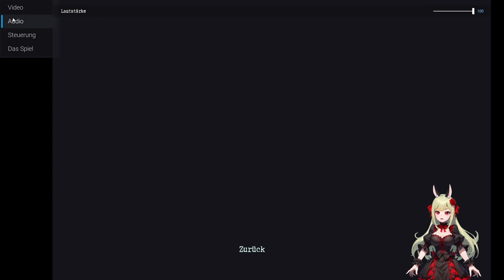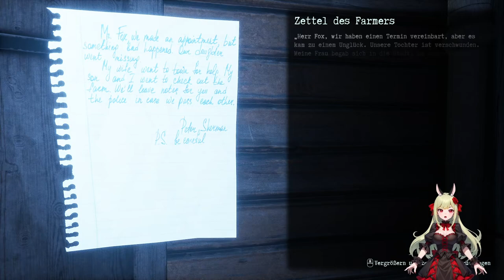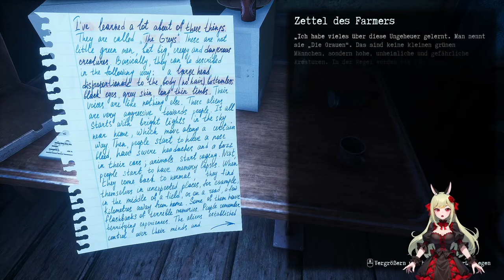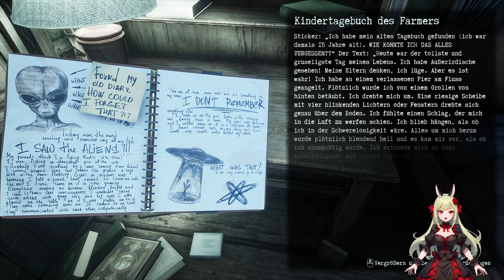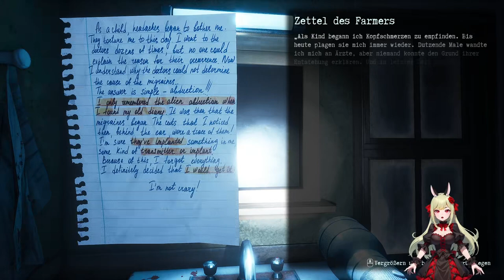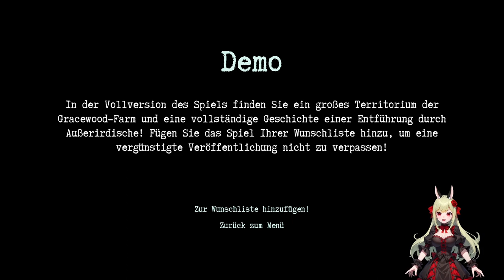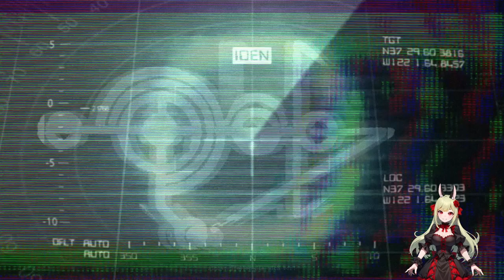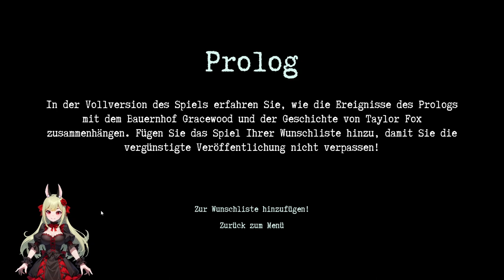Sie kommen mich holen!! 👽🛸 They Are Here: Alien Abduction Horror ֎ Demo & Prologue ֍ Let's play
Über dieses Spiel:
Die Handlung des Spiels erzählt die Geschichte des Journalisten Tailor Fox. Er dreht eine Fotoreportage über die unerklärlichen Phänomene, die sich auf dem Bauernhof Grayswood ereignen. Eine Bauernfamilie beschwert sich über helles Licht im Himmel, tierische Aggression und andere seltsame Phänomene. Doch bei der Ankunft auf dem Bauernhof konfrontiert Tailor Fox mit weitaus schrecklicheren Ereignissen.

Spielprinzip
They Are Here ist ein klassisches, lineares First-Person-Horrorspiel mit Story. Der Spieler erkundet die Gegend auf der Suche nach Gegenständen, liest Aufzeichnungen, sieht sich Fotos an und studiert Audio- und Videobänder. Als Hilfsmittel stehen dem Spieler eine Taschenlampe, ein Walkie-Talkie sowie eine Foto- und Videoausrüstung zur Verfügung, um Beweise für die Anwesenheit von Außerirdischen aufzunehmen. Es wird mehrere Schauplätze im Spiel geben. Zum Beispiel ein Bauernhof und ein Militärstützpunkt.

Prolog
Wir haben den Prolog veröffentlicht! Er ist jetzt in einer aktualisierten Demoversion verfügbar. Der Prolog erzählt die Geschichte des ersten Kontakts mit UFOs, der viele Jahre vor den in der Demo gezeigten Ereignissen stattfand. Der Protagonist ist der Soldat Michael Anderson, der auf einem Militärstützpunkt in der Nähe des Bauernhofs Grayswood dient. Zufällig wird er Zeuge schrecklicher, unerklärlicher Ereignisse.